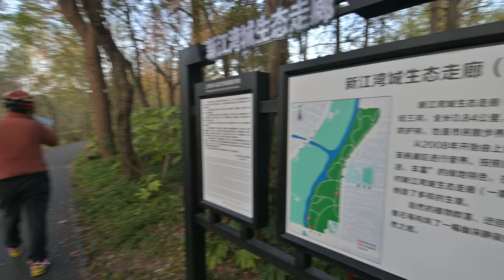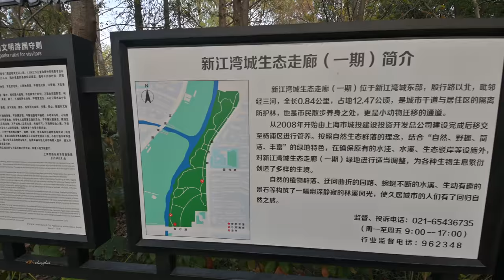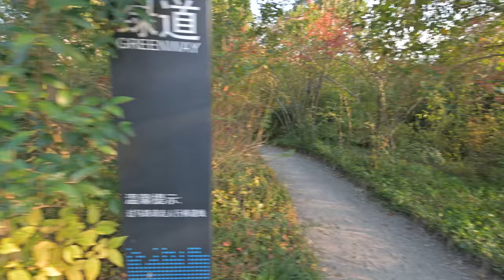【4K】Shanghai Travel 在上海“绿肺”赏秋、这里成了老年人冬泳聚集地 \ China streets \上海の街 \ Z6ii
原先为上海的江湾机场的所在地，后来机场搬走，土地归还给了当地政府，在中国房地产能够挣大钱的年代，政府决定把这块土地开放房地产，但在一些有识之士的极力劝说下，政府保留了一些原生态湿地，这就是我们现在看到的江湾湿地，它被上海人称为上海的绿色的肺。
Originally the site of Shanghai's Jiangwan Airport, the airport moved out and the land was returned to the local government. In the era when China's real estate could make a lot of money, the government decided to open up the land to real estate, but under the strong persuasion of some knowledgeable people, the government preserved some of the original wetlands, which is what we now see as the Jiangwan Wetland, which is called the green lungs of Shanghai by the people of Shanghai